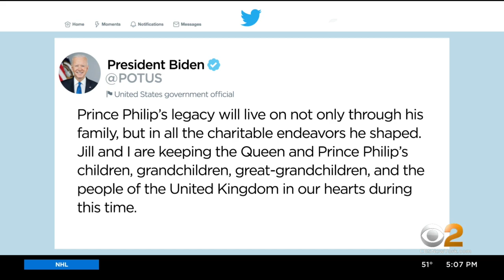Great Britain Prepares For Funeral Of Prince Philip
Prince Philip was the longest serving consort in British history, and now, Great Britain prepares for his funeral; Ian Lee reports for CBS2.